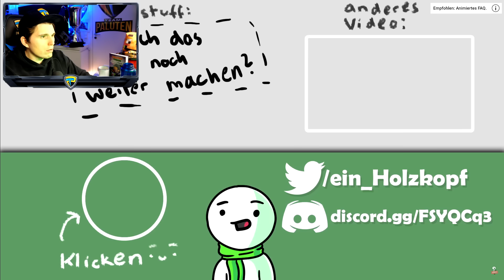Paluten REAGIERT auf ANSAGE an Insekten.